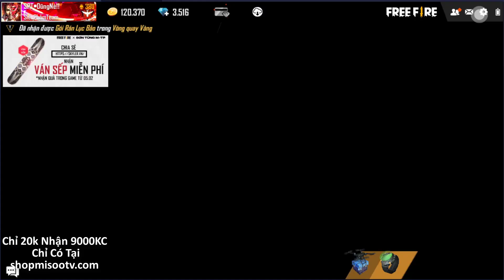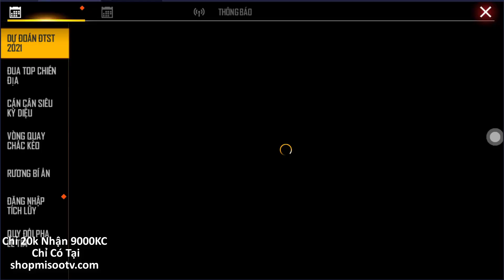[Garena Free Fire] Đăng Nhập Nhận Trang Phục Thần Lửa Miễn Phí, Thẻ Vô Cực Chỉ 200 Kim Cương